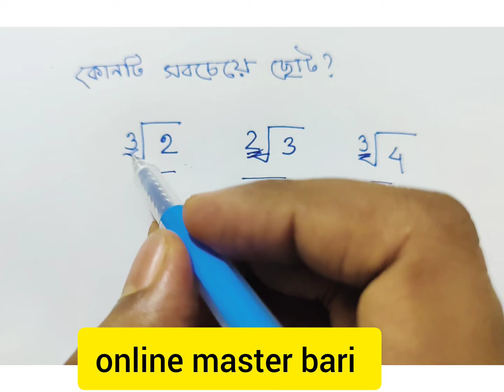কোনটি বড় কোনটি ছোট